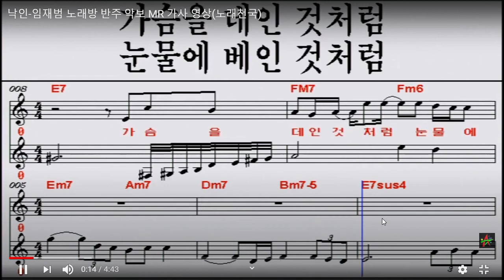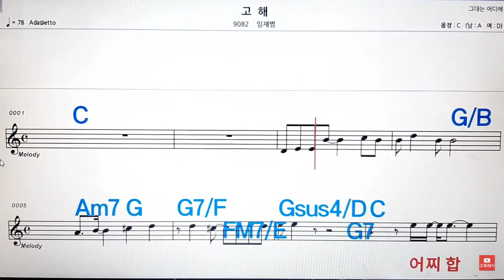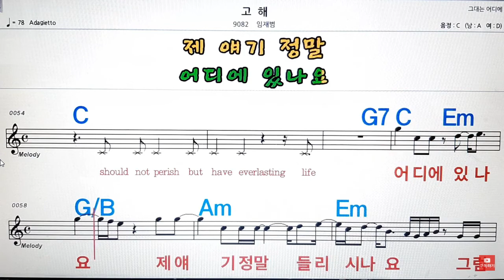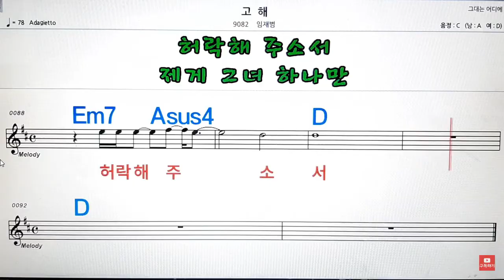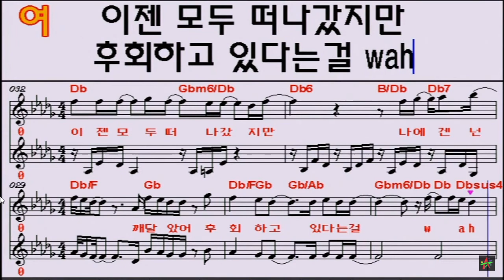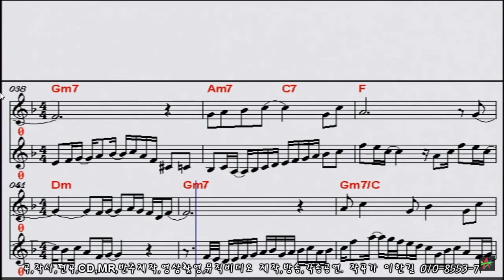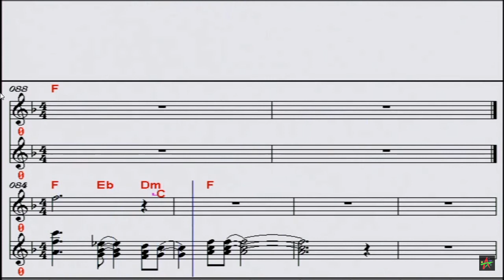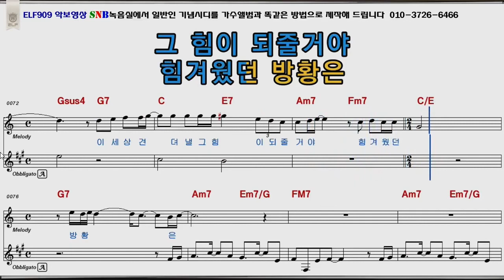[CM] 임재범 스페셜_ImJaeBeum Special_Jamed by Uncle Jun's Tech & Art TV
* 너를 위해, 낙인, 고해, 사랑보다 깊은 상처, 이밤이 지나면, 비상, 임재범, 즉흥합주(Jam), 노래방 녹음(Song Room Recording), 가라오케(Karaoke), 준아저씨 노래부르기(Sung by Uncle Jun), 악보(Notes)